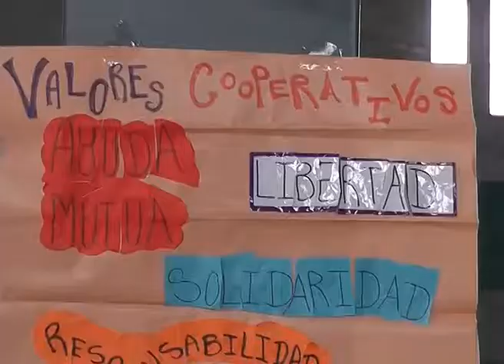Día Internacional de las cooperativas DVS